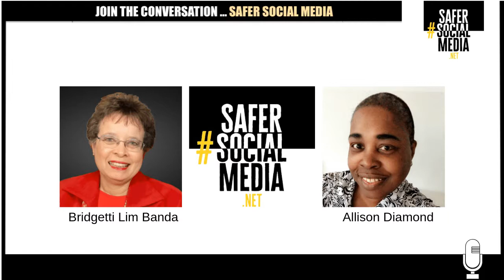Do social media platforms limit our self expression? Safer Social Media Live Episode 4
Safer Social Media Live Episode 4.  Do social media  platforms limit our self expression?

Social Media Platforms shape how we respond on social media because they limit our responses to what suits their needs or agenda or algorithms.

If you could add a button to the current options, what would it be?